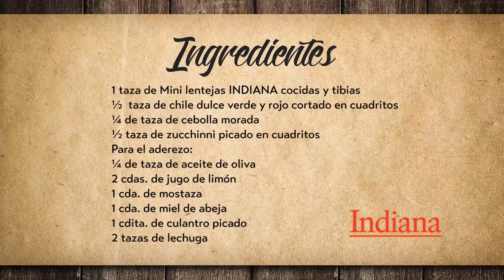Ensalada tibia de mini lentejas Indiana